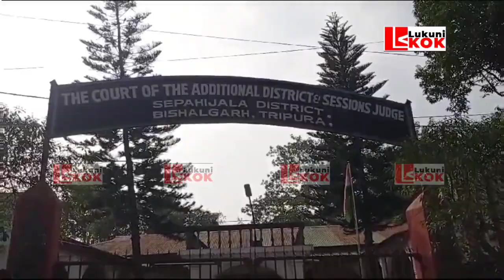MARKA SINGH JAMATIA BAI KIRAN KR NO KOKNAINO TWIYASAKNI BAGWI ALONGO TONJAKNAI HWNWI SAKLAIKHA